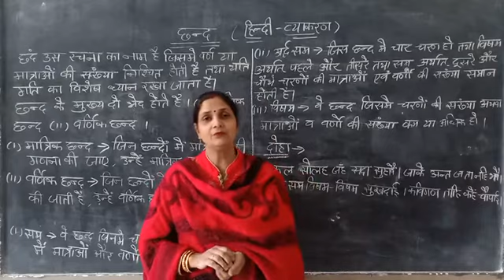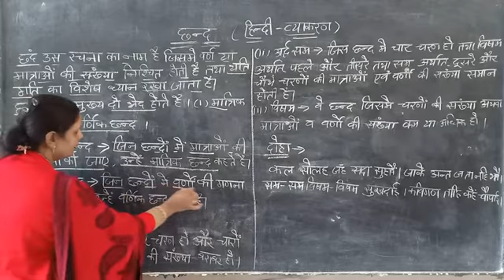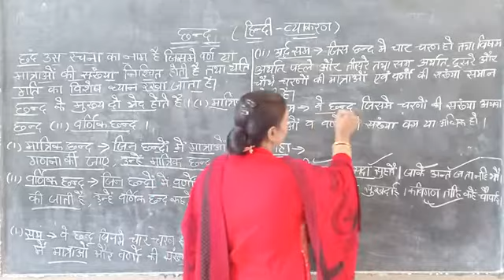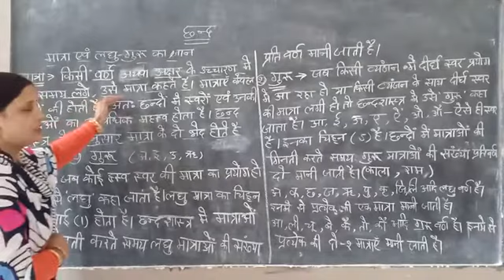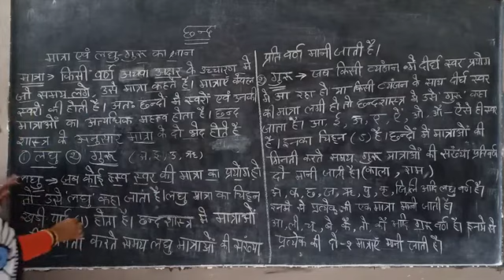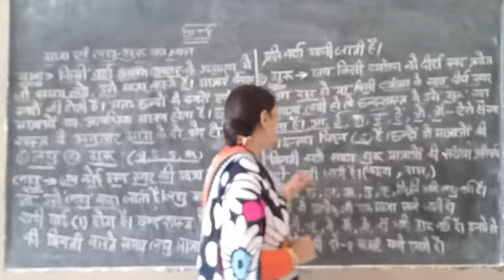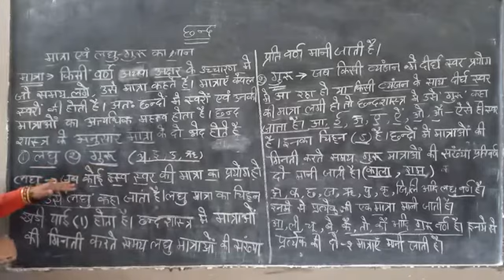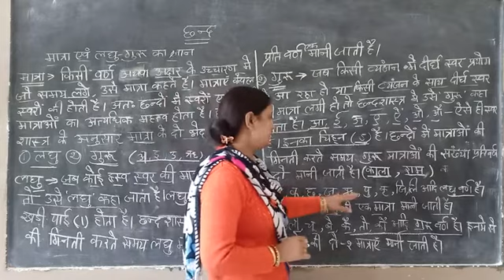हिंदी व्याकरण ( छंद)